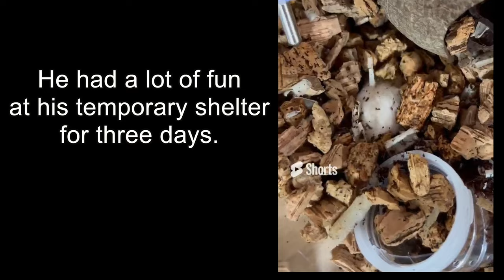Hamster the Maze Runner [Hamster House] 햄스터 메이즈 러너 햄스터 집 꾸미기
I needed to clean the whole hamster's house.
After cleaning I put two mazes in the house
so my hamster can have some fun.